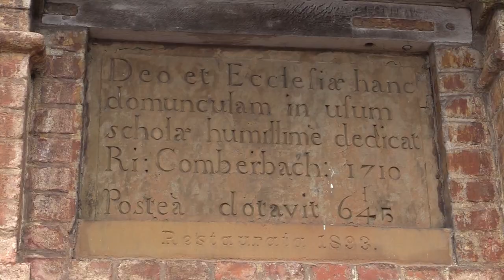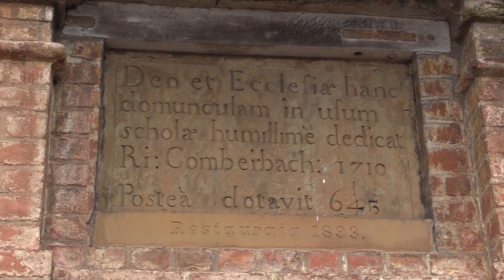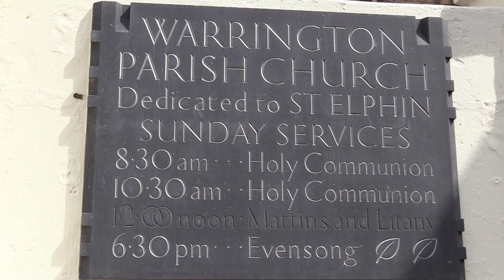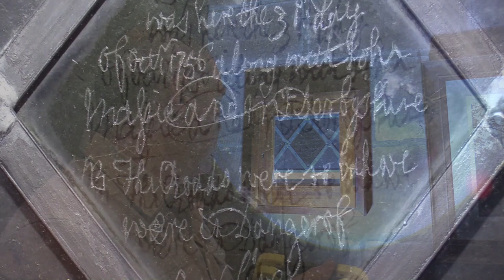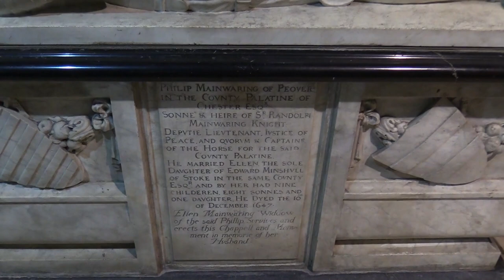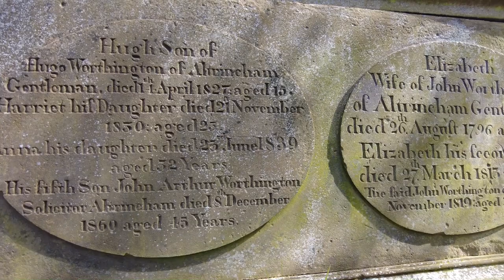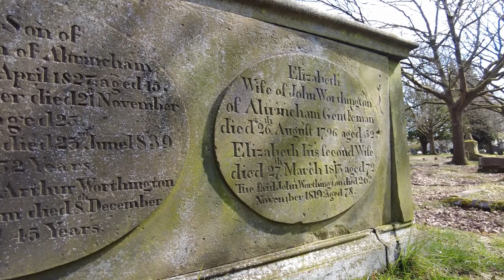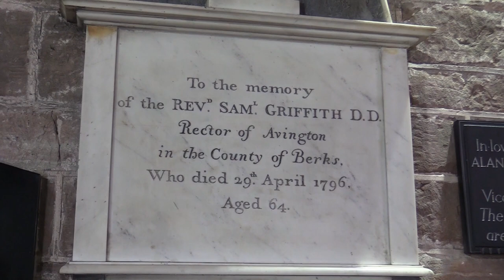Favourite Moments From Rambles through History 2021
Launched in April 2021 'Rambles through History' is the groundbreaking new series written & presented by history presenter & columnist James Balme highlighting stunning ancient churches, buildings & sites of historical interest across Cheshire and beyond. With fourteen episodes already available to watch for free James is currently busy writing and presenting another 14 new episodes scheduled for public release throughout the autumn & winter of 2021. In this film join James at his 'Tvpresenter4history' studio as he highlights just a few of his favourite moments taken from the first fourteen episodes of Rambles through History.